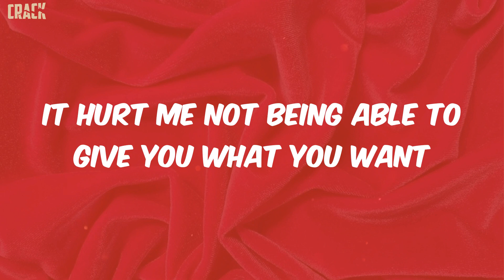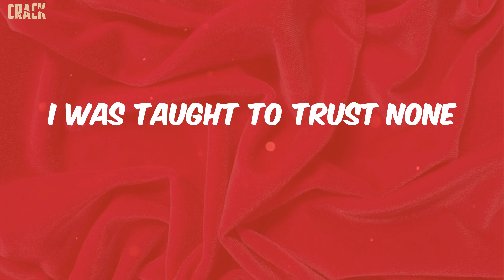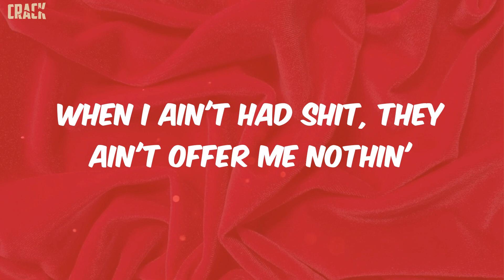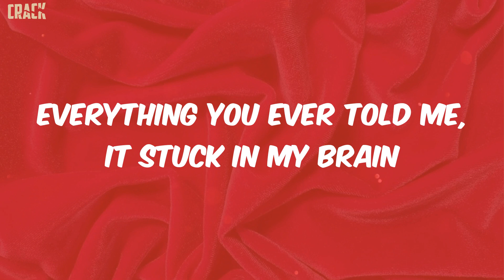Superstar Pride - PAINTING PICTURES (Lyrics)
PAINTING PICTURES Superstar Pride Lyrics

Lyrics:
Mm-mm-mm
2 AM, the night still young
It hurt me not being able to give you what you want
Since I was a toddler
All the sheisty shit that I've done
Blessed to not be in no chains
Uncle killed me when I was young
Mama blessed the boy with the cocaine
Growing up, I ain't have no daddy
My mama played both roles
Been hard on a nigga since I came out the womb
Yeah, the pussy hole
I was taught to trust none
Face your problem, never run
Ayy, and it's still fuck love
2 AM, the night still young